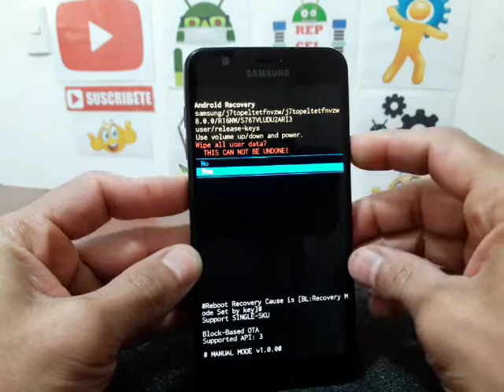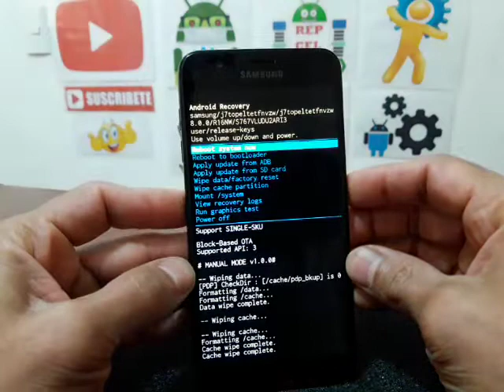hard reset samsung galaxy j7 crown SM-S767VL tracfone